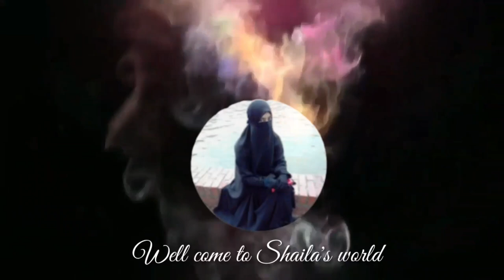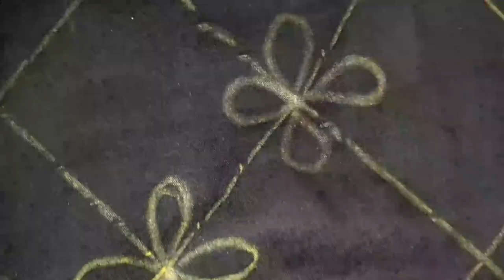How to make baby nokshi katha design.